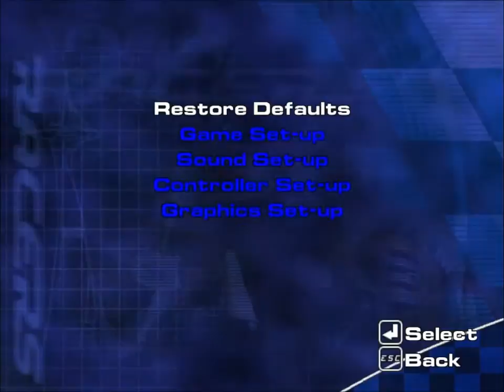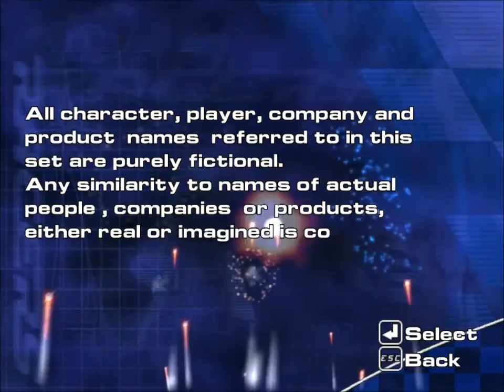lego drome racers gameplay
in this game you take on the drome racers carrer and your part of this team called nitro and you compeate in different races and also you have to qualify in drags strips as well. also you can coustomize your car and upgrade it by winning points during a race. so this is letsplayer247 signing off saying good bye thanks for watching please continue to watch as my next video will be a gamplay video of legoland so see you guys next time bye everybody